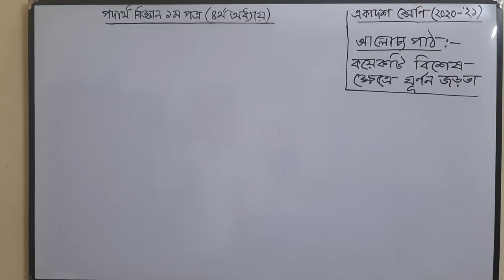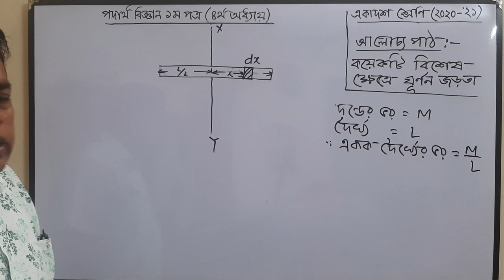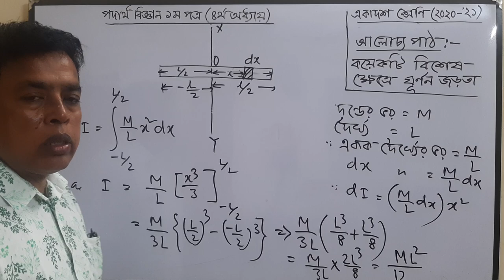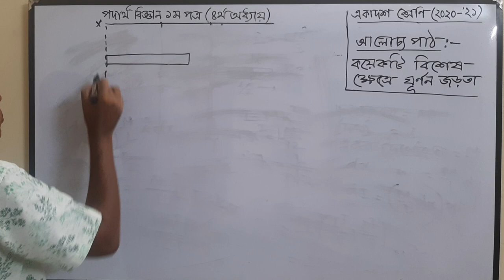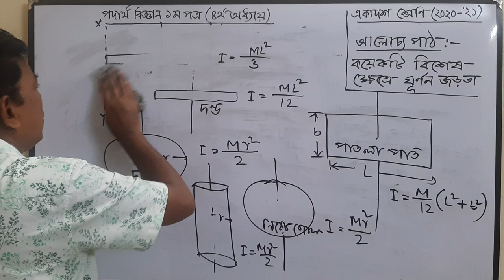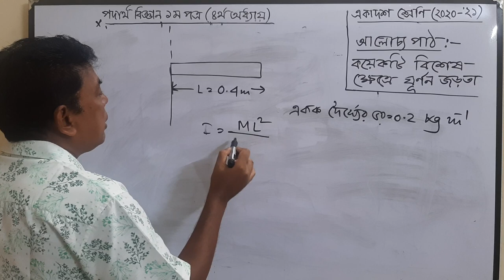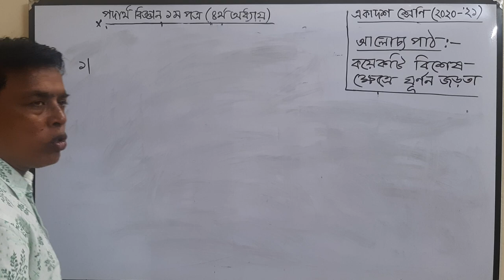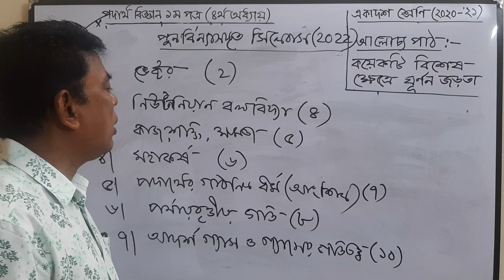HSC PHYSICS FIRST PAPER ;CHAPTER :04(NEWTONIAN MECHANICS)